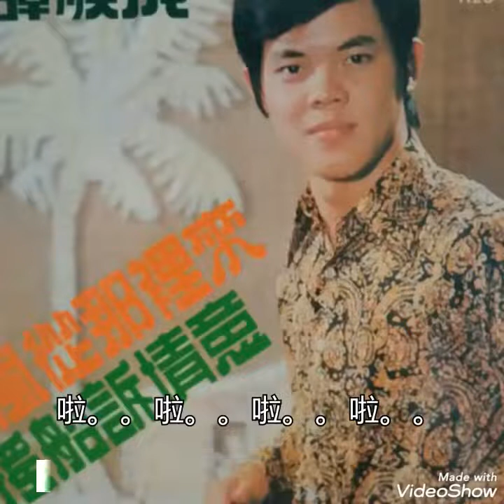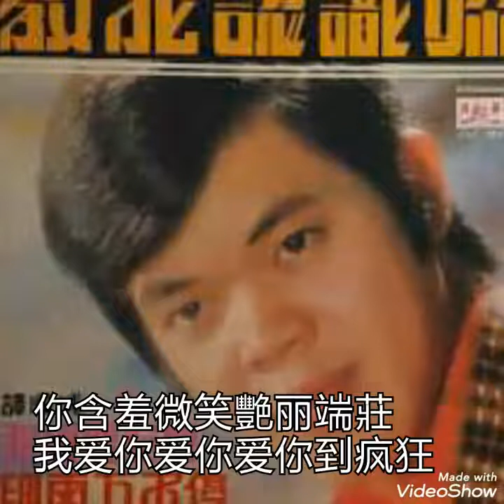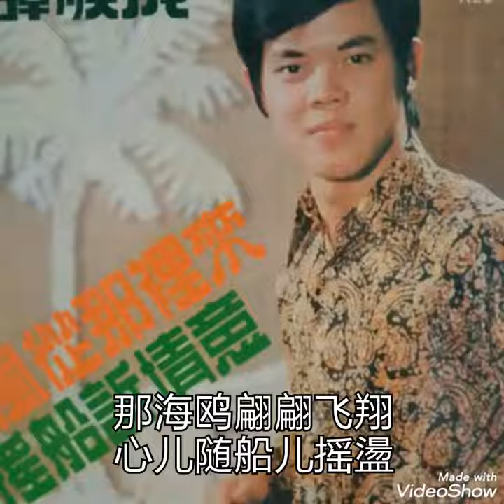摇船诉情意 ------- 譚顺成 ( 歌词版 )